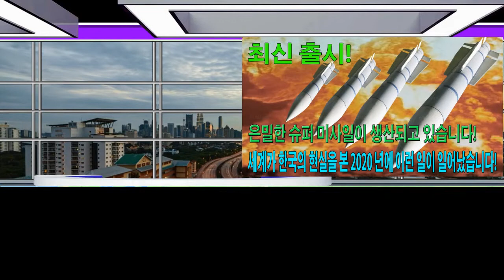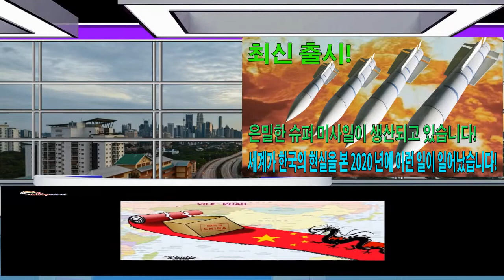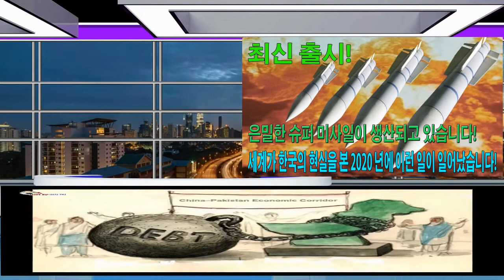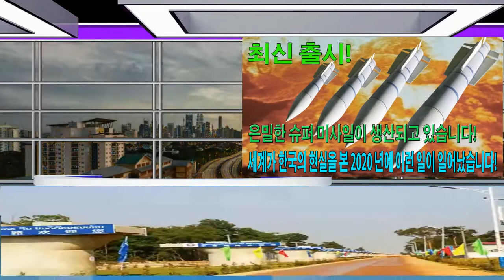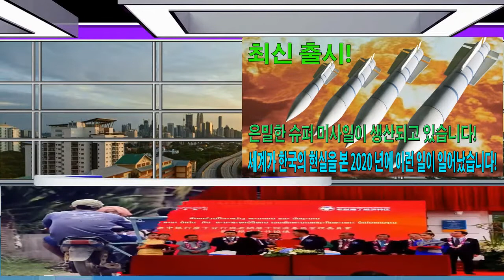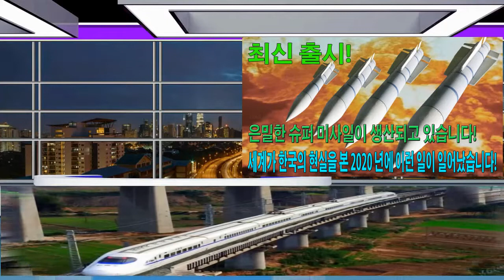세계가 한국의 현실을 본 2020 년에 이런 일이 일어났습니다! 미국과 주변국을 벌벌떨게 만들었던 한국의 핵개발_딱 1년만 더 있었으면 진짜...이 무기는 진짜 전설이 되려나?